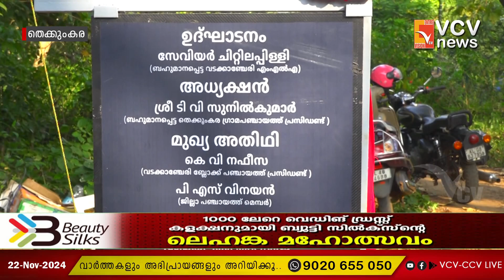വാഴാനി കാക്കിനാട് ഉന്നതിയിൽ ഒരു കോടി രൂപയുടെ വികസന പ്രവർത്തനങ്ങളുടെ നിർമ്മാണ ഉദ്ഘാടനം നടന്നു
VCV NEWS

VCV NEWS CHANNEL
Wadakkanchery, Thrissur